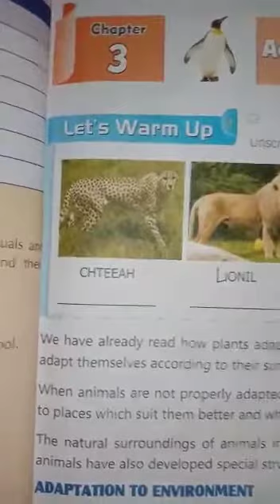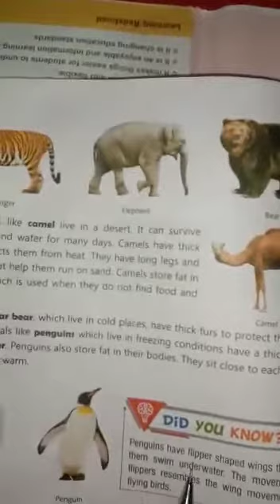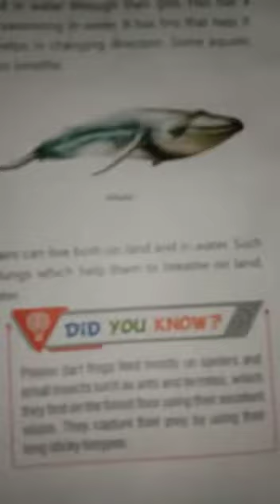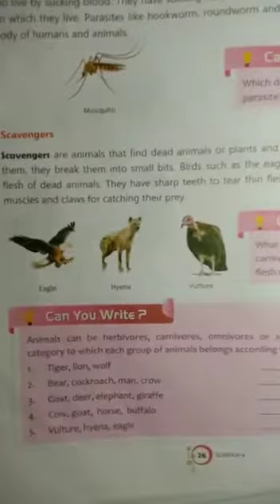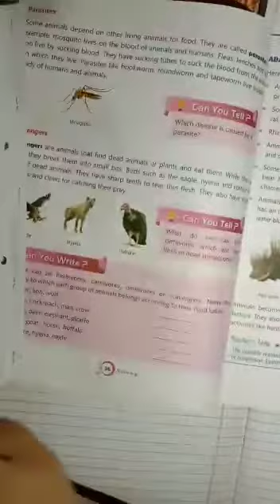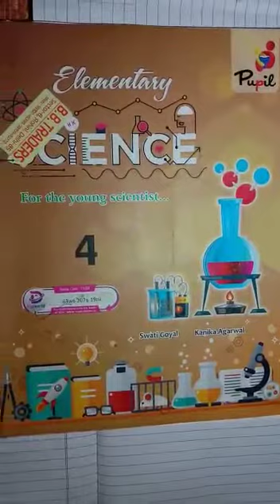Class IV Science Chapter 3 "ADAPTATION IN ANIMALS"